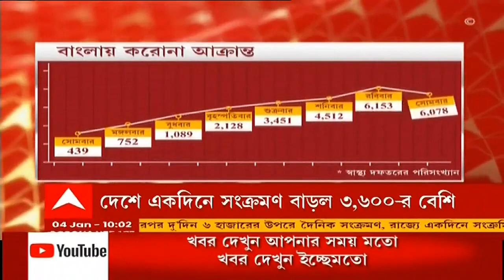India Corona Update: দেশে ১০ শতাংশের বেশি বাড়ল করোনা আক্রান্তের সংখ্যা | Bangla News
দেশে করোনা (Corona) ও ওমিক্রনে (Omicron) দৈনিক আক্রান্তের সংখ্যা ১০ শতাংশের ওপর বাড়ল। কেন্দ্রীয় স্বাস্থ্যমন্ত্রকের মঙ্গলবারের পরিসংখ্যান অনুযায়ী, গত ২৪ ঘণ্টায় ৩৭ হাজার ৩৭৯ জন দেশে করোনায় আক্রান্ত হয়েছেন। গতকাল দৈনিক আক্রান্তের সংখ্যা ছিল ৩৩ হাজার ৭৫০। গত ২৪ ঘণ্টায় দেশে করোনায় মৃত্যু হয়েছে ১২৪ জনের। গতকাল দৈনিক মৃত্যুর সংখ্যা ছিল ১২৩। দেশে করোনায় মোট আক্রান্তের সংখ্যা ৩ কোটি ৪৯ লক্ষ ৬০ হাজার ২৬১ জন।  এখনও পর্যন্ত ৪ লক্ষ ৮২ হাজার ১৭ জনের মৃত্যু হয়েছে। দেশে মঙ্গলবার পর্যন্ত ওমিক্রন আক্রান্তের সংখ্যা ১ হাজার ৮৯২।